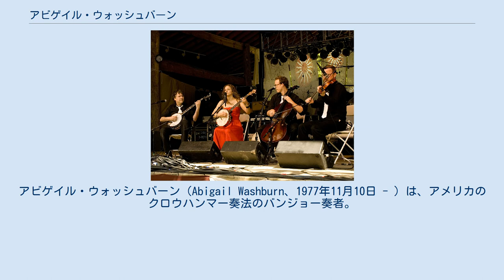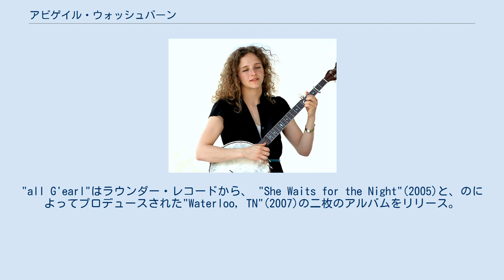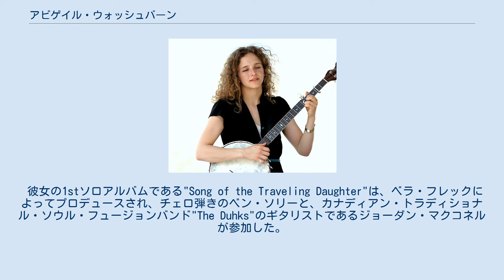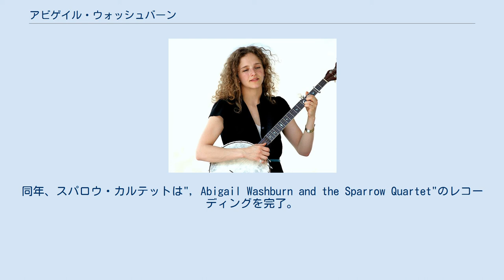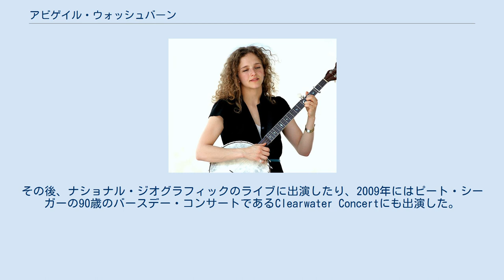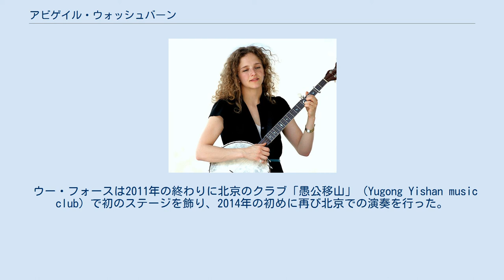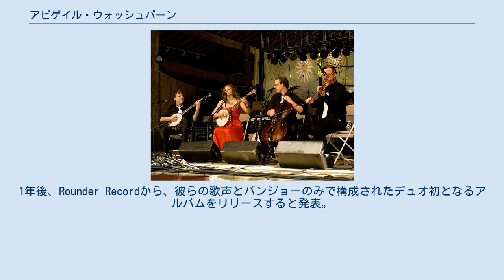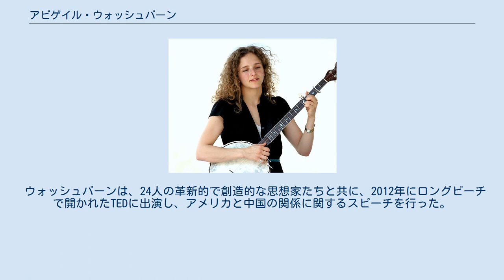アビゲイル・ウォッシュバーン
アビゲイル・ウォッシュバーン（Abigail Washburn、1977年11月10日 - ）は、アメリカのクロウハンマー奏法のバンジョー奏者。
彼女はソロプレイヤーとして演奏とレコーディングを行うほか、オールドタイムのバンドのアンクル・アール、スパロウ・カルテットや、実験的音楽のバンドThe Wu Forceで演奏を行っている。
また、夫のベラ・フレックとのデュオでの活動も行う。
 ウォッシュバーンはエバンストン (イリノイ州)に生まれ 、小学校と中学校の途中までをワシントンD.C.で送る。
ミネソタ州の高校へと進学後、コロラドカレッジに入学し、大学で初の東アジア専攻の学生となる。
彼女はミドルベリー大学での集中講義で夏の間に中国語を学ぶ。
その後、中国にしばらく居住し、弁護士になる夢を抱く。
(中国へのはじめての訪問は1996年)。
バーモントに帰り3年を過ごしたのち、ウォッシュバーンは弁護士になるための中国への渡航を計画する前に、南方へと旅行をした。
彼女はBarre Centerで仏教の勉強をして、5日間の瞑想を行った。
この人生を変えるような体験ののち、彼女はセンターを去り、自身の音楽家としての活動を始め、すぐにナッシュビルのレコード会社からオファーを受ける。
 テネシーで、彼女はアンクル・アールの創設メンバーとなるKC・グローブスと出会う。
その後、彼女はバンドのツアーを5年間行う。
"all G'earl"はラウンダー・レコードから、 "She Waits for the Night"(2005)と、のによってプロデュースされた"Waterloo, TN"(2007)の二枚のアルバムをリリース。
2007年マールフェスにて。
 ウォッシュバーンはノースカロライナ州で開かれるブルーグラスのフェスである、マール・フェスの作曲コンテストに参加し、"Rockabye Dixie"で二回戦を突破し、ネットワーク・レコード・レーベルの目をひく。
 彼女の1stソロアルバムである"Song of the Traveling Daughter"は、ベラ・フレックによってプロデュースされ、チェロ弾きのベン・ソリーと、カナディアン・トラディショナル・ソウル・フュージョンバンド"The Duhks"のギタリストであるジョーダン・マクコネルが参加した。
 アルバム"Abigail Washburn and the Sparrow Quartet"の中の二曲は、ウォッシュバーンが中国で学んできた官話語でレコーディングされた。
 スパロウ・カルテット、アッシュビルでの演奏。
2008年。
 2005年、ウォッシュバーンはソリ―、フレック、グラミー賞受賞フィドラーのケイシー・ドリーセンからなるスパロウ・カルテットで中国に再び降り立つ。
さらに彼らはEP"Abigail Washburn The Sparrow Quartet"をレコーディング。
 アメリカ政府の要請で、スパロウ・カルテットは2006年にアメリカのバンド初となる、チベット公演を行う。
また2008年のオリンピック開催中に北京でも演奏。
また2008年には、6週の間、四川大学でアメリカンフォーク音楽の講師を行う。
「大学の人たちは私に会った時に正確に教える事は出来ないって言ったわ。正確に伝えるために、全部の曲でジェスチャーを使うことになるかもしれないわね(笑)」と語った。
同年、スパロウ・カルテットは", Abigail Washburn and the Sparrow Quartet"のレコーディングを完了。
このアルバムはベラ・フレックによってプロデュースされ、メンバー四人によって作曲・編曲が行われた。
 アルバムのリリース後、スパロウ・カルテットは北アメリカでのツアーを行うとともに、New Orleans Jazz & Heritage、マール・フェス、ボナルー・フェスティバル、バンクーバー・フォーク・フェスといったフェスで演奏した。
 その後は再び中国に帰り、2008年のオリンピック開催中に北京での公演を果たす。
その後、ナショナル・ジオグラフィックのライブに出演したり、2009年にはピート・シーガーの90歳のバースデー・コンサートであるClearwater Concertにも出演した。
 2008年の四川大地震の支援経験に触発され、2009年...